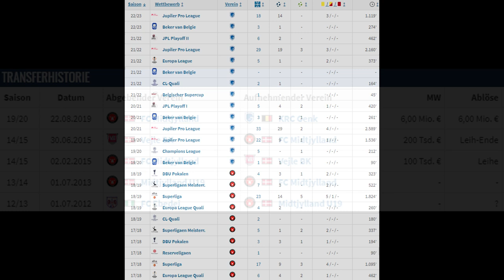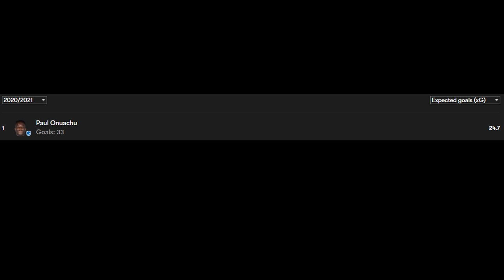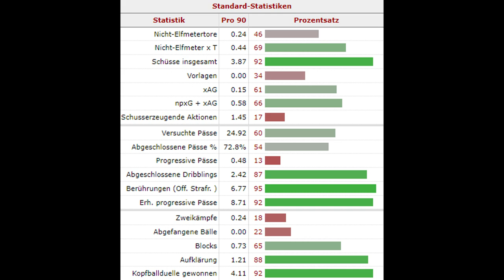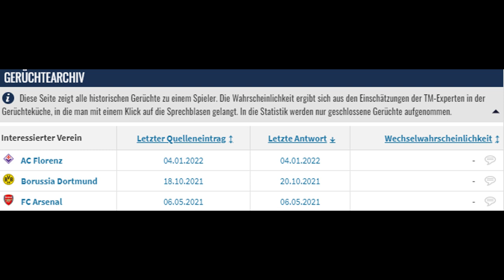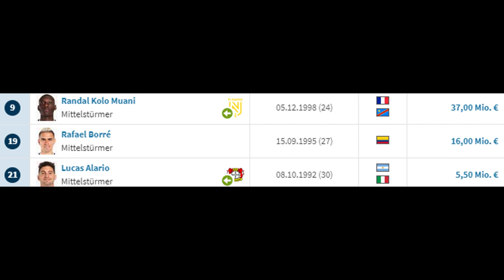DARUM sollte FRANKFURT PAUL ONUACHU verpflichten! Neuer Eintracht-Stürmer? (Transfer-Analyse)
Eintracht Frankfurt steht wohl vor einem Transfer des nigerianischen Stürmers Paul Onuachu vom KRC Genk. In diesem Video analysiere ich einen möglichen Transfer anhand seiner Spielweise und inwiefern er ins Eintracht-System passt.

0:00 Intro
0:24 Karriereverlauf - Statistiken
0:58 Spielerprofil (Stärken & Schwächen)
3:33 aktuelle Situation
4:41 Passt er zu Frankfurt?
5:53 Fazit
6:29 Outro